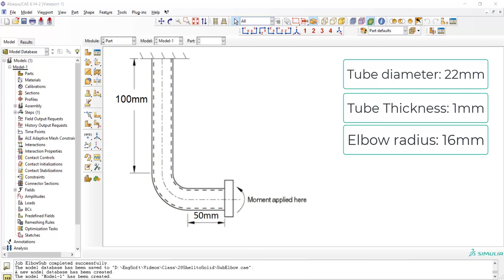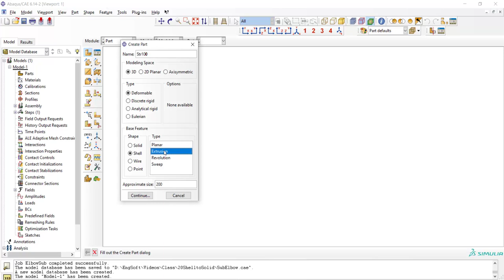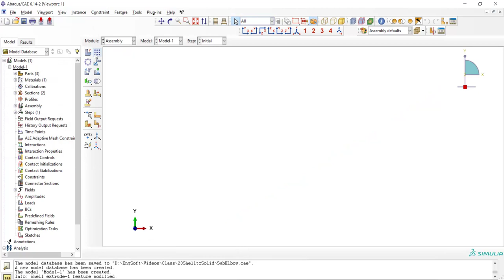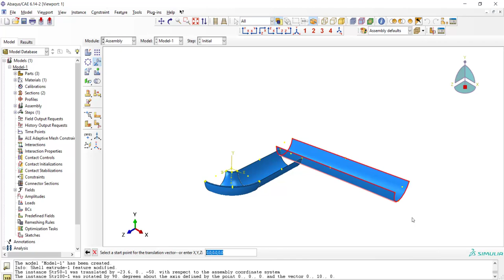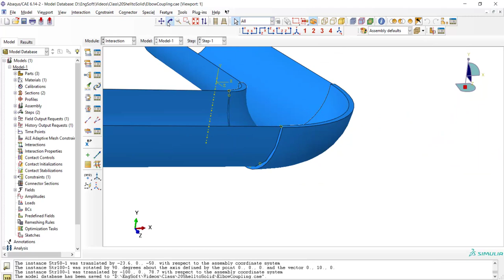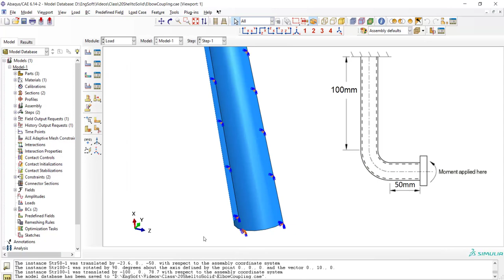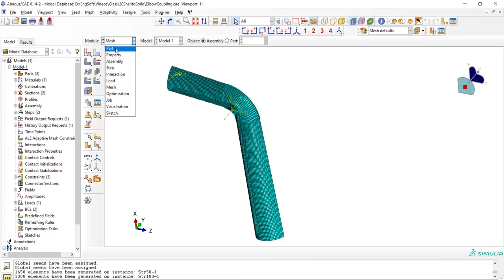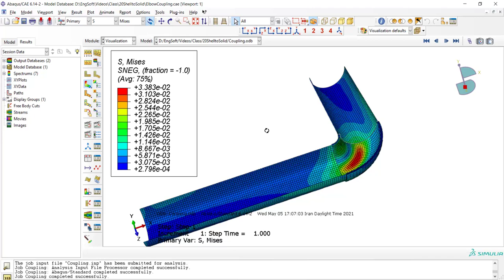Shell to solid coupling in Abaqus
Shell to solid coupling is a feature of Abaqus software which enable us to run a model which some parts of it are shells while other region is solid. In this video you can find out:
What is shell to solid coupling?
How to apply shell to solid coupling in Abaqus?
How can we draw complicated parts by revolution feature?
How can we use rigid body constrain to apply concentrated moment to a deformable part?
How can we model a tube by conventional shell in Abaqus software?

This problem was also solved by shell to solid submodeling in the following videos: